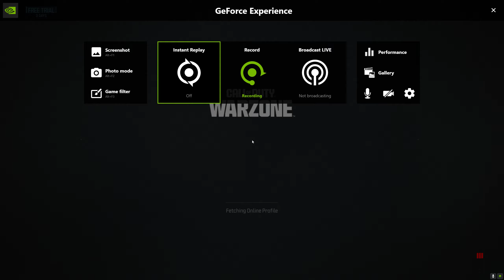Call of Duty Modern Warfare 3 (Multiplayer-Zombies)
A little footage from the F2P event a while ago. Much Love Everyone!